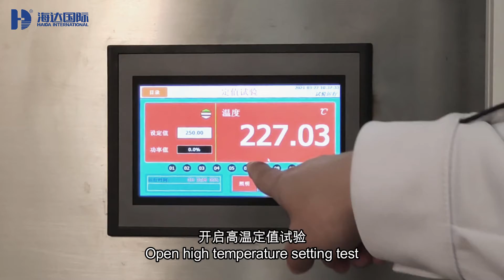HD-B607-S Computer Servo Material Tensile Compression Strength Testing Machine With PC Control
Quality Tensile Testing Machines from China.
Dongguan Haida Equipment Co.,LTD quality manufacturer from China.